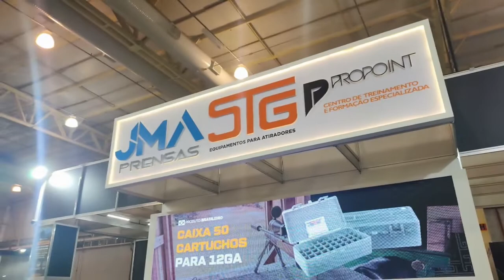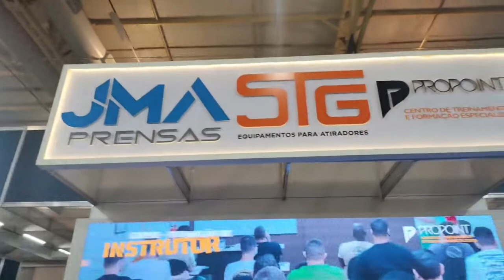Visita ao estande da JMA Prensas, na Shot Fair Brasil 2022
Este vídeo foi gravado em nossa visita a Santa Catarina na cidade de Joinville, para a SHOT FAIR BRASIL, que aconteceu nos dias 3,4,5 e 6 de agosto de 2022. O nosso Canal RecargaCaC, não recebeu nenhum dinheiro para fazer propaganda de nenhuma empresa.
Este video é apenas de divulgação de informações.